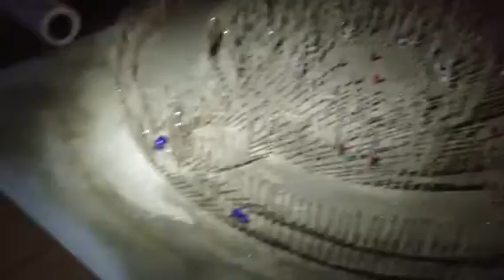John frum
Workshop light